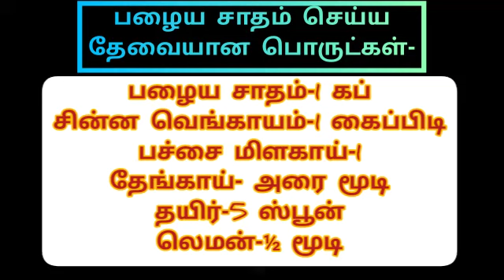Nature&Tasty Palaya Satham In Different Method..... பாரம்பரிய பழைய சாதம் செய்முறை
tasty old rice old porridge yummy